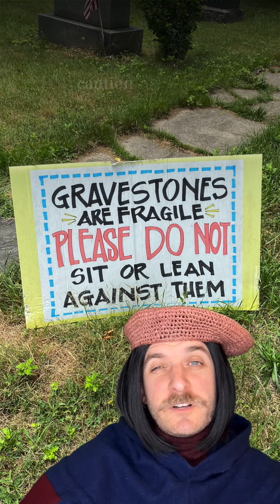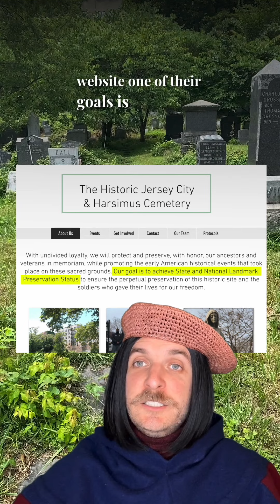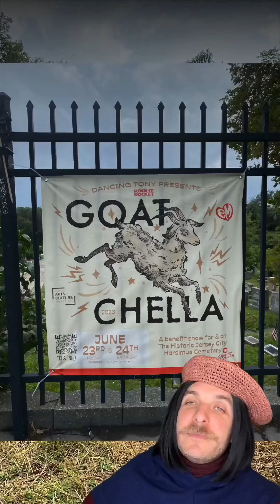Historic Jersey City & Harsimus Cemetery- New Jersey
Twists & Turns & Goats at this Historic New Jersey Cemetery! 🐐🌳⚰️🪦